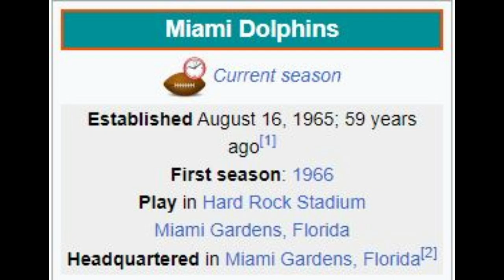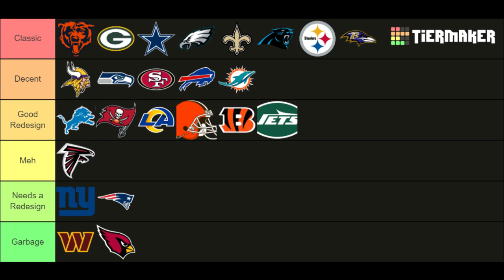Ranking Every 2024 NFL Uniform: Miami Dolphins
Part 25 on our second trip to Florida for this series.